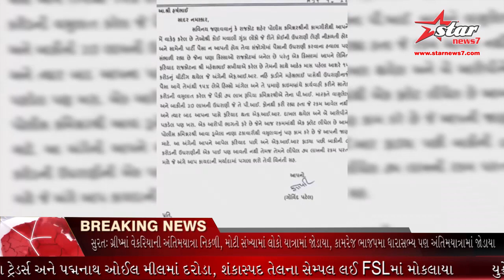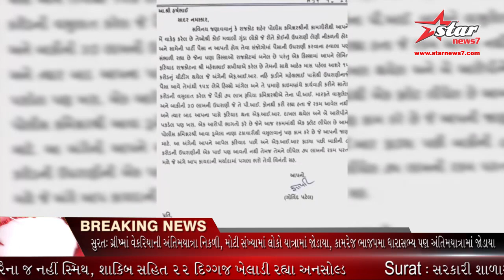રાજકોટના MLAના લેટરબોમ્બના 10 દિવસ બાદ પણ કોઇ કાર્યવાહી નહીં, ભીનું સંકેલવાના પ્રયાસોની જોરશ.....